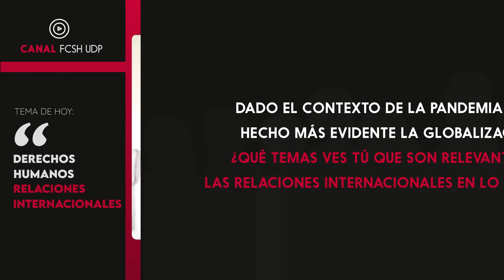Claudia Fuentes, Derechos Humanos.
Derechos Humanos, Claudia Fuentes, Chapman University,  (Entrevistador: Claudio Fuentes).